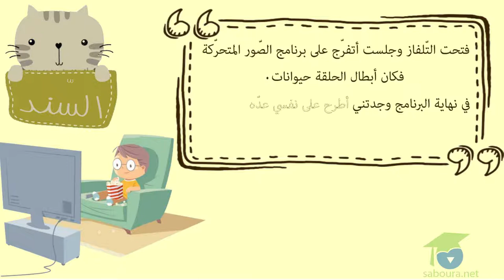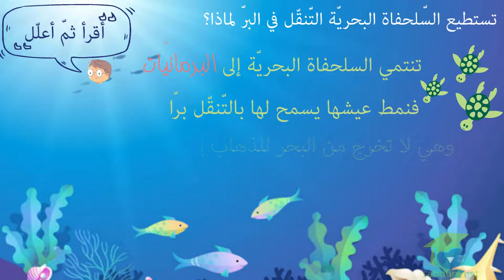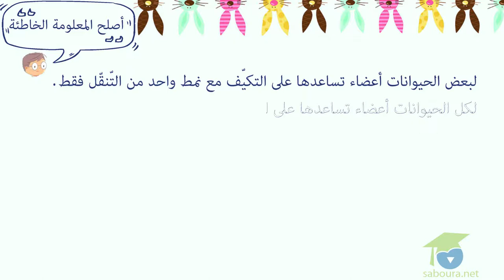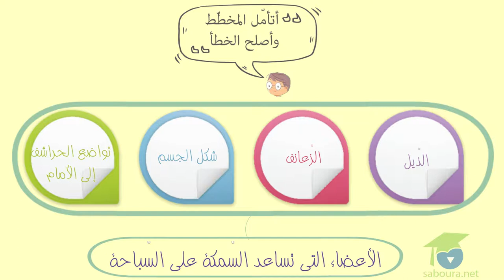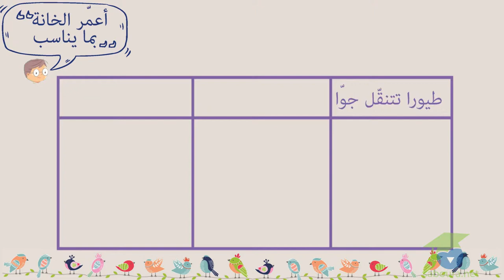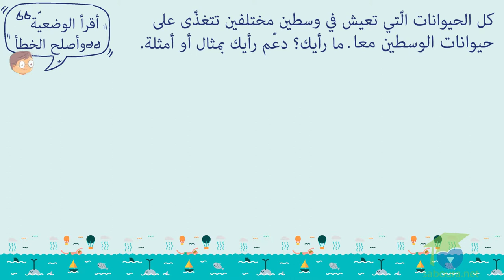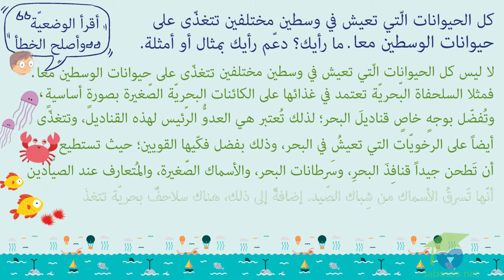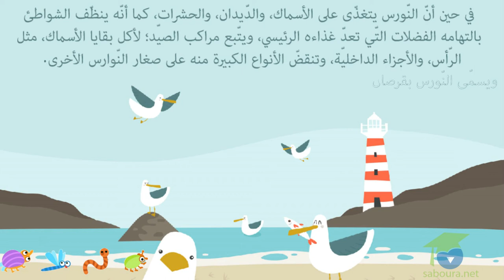محور التّنقّل : التقييم